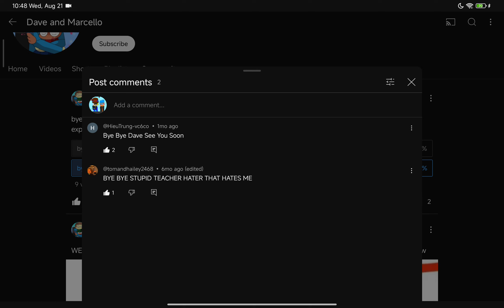My question: Tom Are You disrespecting the teacher? (I'm not angry I'm just asking)